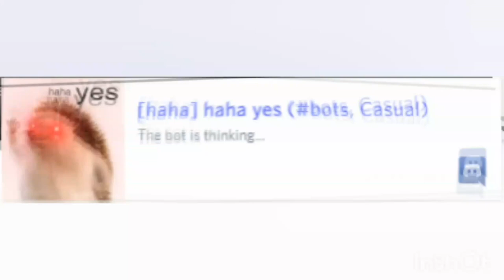[26.11.2022] THE BOT IS THINKING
VoiceForge funnies